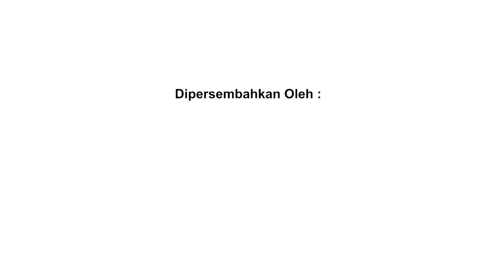Cokelat x Astrid - WAJAR | Medcom 4th Nite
Medcom.id merayakan hari ulang tahun ke-4 yang mengusung tema "Menantang Masa Depan, Menolak Zona Nyaman".

Acara ini dimeriahkan Cokelat Band x Astrid sebagai bintang tamu dengan membawakan delapan lagu.

Astrid menyanyikan lagu hit Cokelat, antara lain "Segitiga," "Karma," "Jauh," dan tentu saja "Bendera". Mereka juga membawakan lagu spesial kolaborasi berjudul "Wajar". Lagu yang baru dirilis pada bulan Oktober 2021 ini berpesan agar orang-orang tidak perlu takut untuk mengungkapkan perasaannya.

Dibawakannya "Wajar" menjadi spesial karena lagu ini untuk pertama kalinya dinyanyikan langsung di hadapan ratusan orang.

Selain itu, kolaborasi keduanya dalam perayaan Medcom juga menghadirkan hit milik Astrid, "Jadikan Aku yang Kedua". Penampilan ini juga terbilang spesial karena hanya dibawakan Cokelat saat "jalan" dengan vokalis Astrid dalam waktu yang temporer, sebelum Aiu kembali mengambil alih departemen vokal pada awal 2022.

Dipersembahkan oleh: BCA

Acara ini berlangsung dengan protokol kesehatan yang ketat. Para penonton dilarang melepaskan masker dan para pengisi acara telah menjalani proses swab antigen sebelum tampil.